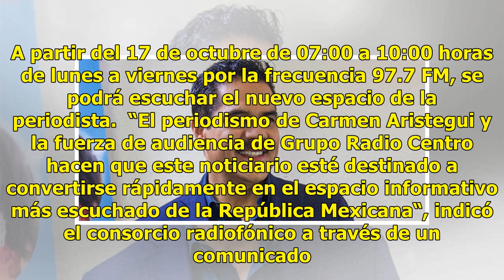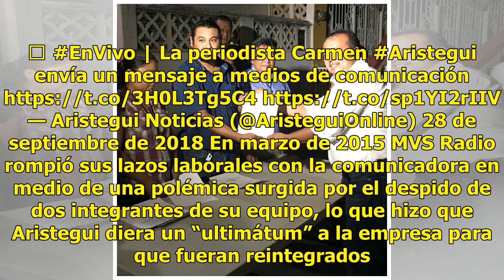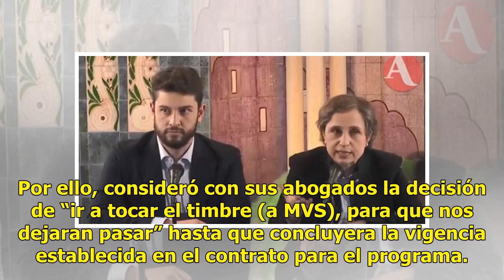Carmen Aristegui regresa a la radio - El Diario de Yucatán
CIUDAD DE MÉXICO (El Universal y EFE).- La periodista Carmen Aristegui tendrá un nuevo programa informativo en Grupo Radio Centro. A partir del 17 de octubre de 07:00 a 10:00 horas de lunes a viernes por la frecuencia 97.7 FM, se podrá escuchar el nuevo espacio de la periodista.  “El periodismo de C...